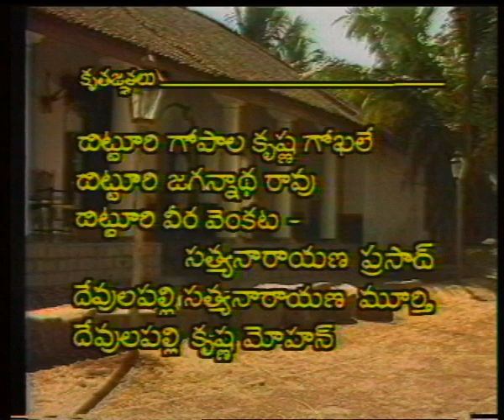RajaSekhara Charitra I Episode - 6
RAJASEKHARA CHARITRA by famous Social Reformer and writer Kandukuri Veeresalingam is considered as the first novel in Telugu literature. It is the story of Rajasekharam who lost all his wealth due to superstitious beliefs and underwent many travails. He came out of his problems with help extended in disguise by a king.